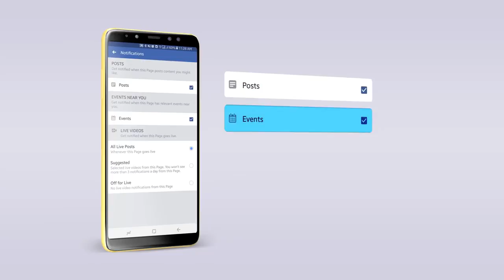ហេតុអ្វីនៅតែមិនរាង ហេតុអ្វីនៅតែមិនចាំ Khemarak srey mun Khmer new song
👉សូមកុំធ្វេីបាប Channel ខ្ញុំអីព្រោះយេីង សុទ្ធតែខ្មែរ🇰🇭ដូចគ្នា🙏
👉បេីឃេីញ Channel ខ្ញុំ Post Videos របស់បងប្អូន សូមអភ័យទោសផង រឺ Comment មក ដេីម្បីអេាយយេីងខ្ញុំធ្វេីការកែសម្រួលទ្បេីងវិញផង🙏❤️
Support us :
👉Facebook Best Khmer New Song